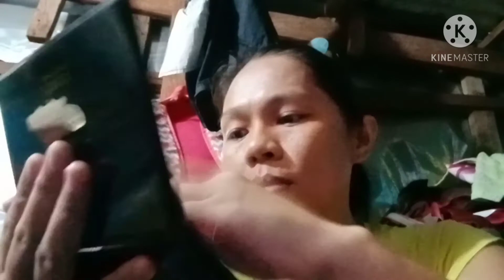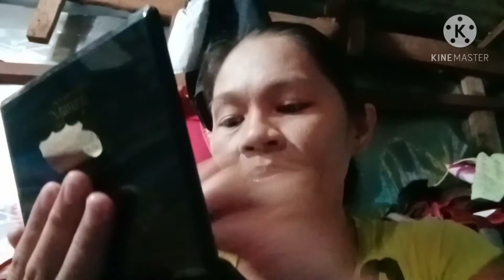Prank my Sister(Haloween)